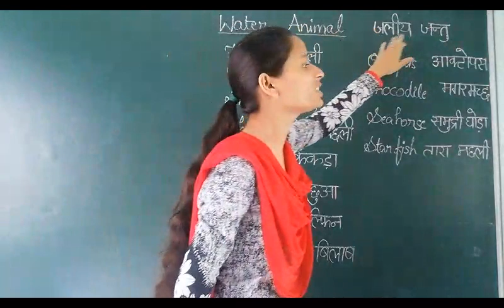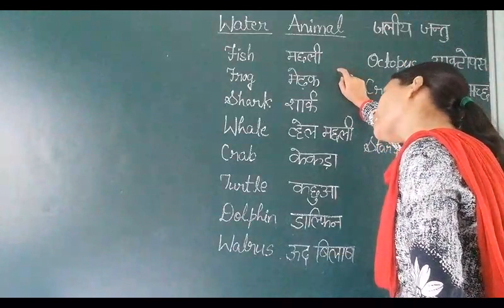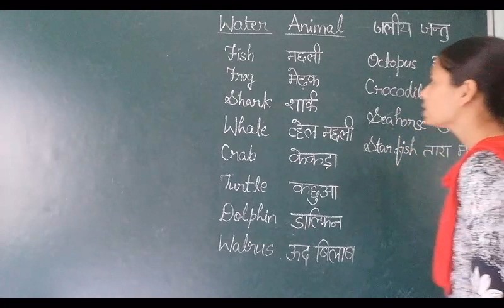Aquatic Animals।।जलीय जंतु।।Name with Spellings।।By-Tahmeena Mam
जलीय जंतु